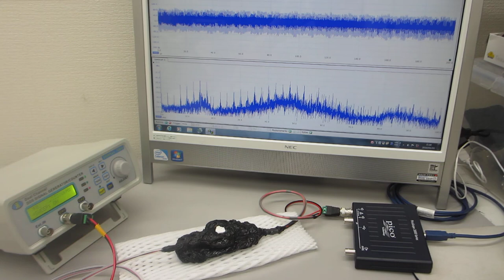超音波プローブの素子表面状態を調整して高調波の発生を制御する実験（超音波システム研究所）